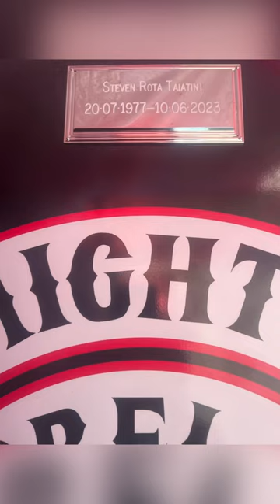SFH KAP TIWANA DOG SFH